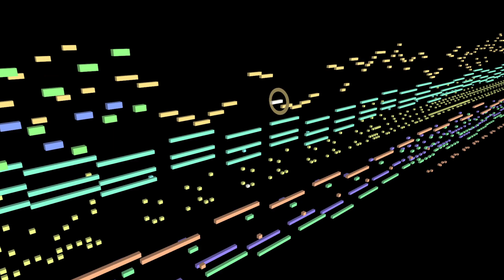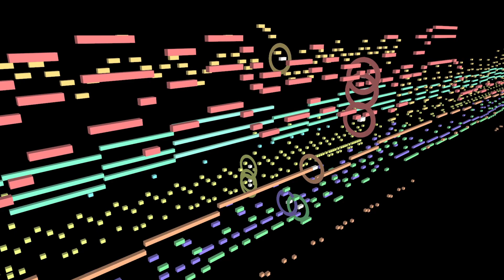【東方風自作曲】波数高低 ～ Kayser Kaiser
「東方白塵記　～White names spoiled past.」より、
1面ボス曲「波数高低　～ Kayser Kaiser」です。

= = = = = = = = = 楽曲配布中 = = = = = = = = =
【BOOTH】

※無料版の配布は終了しました